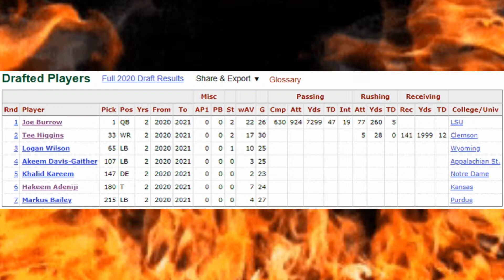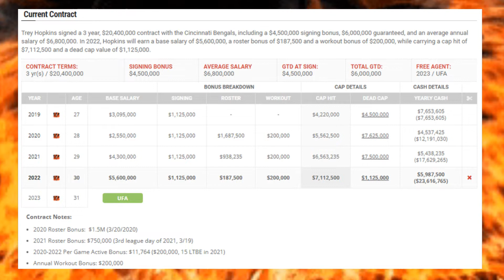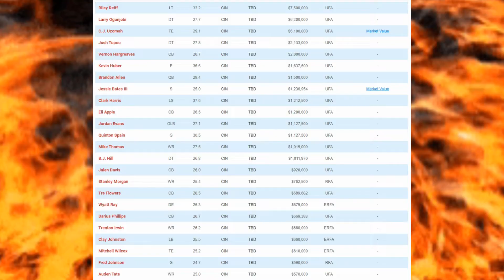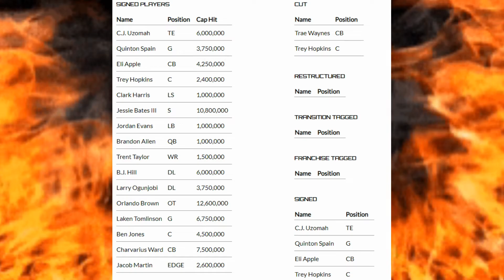The Bengals can get better in 2022 through free agency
The Bengals still have some room to get better in 2022 after losing the Super Bowl. They're going to need another homerun offseason, but I think they can do it. It all starts with a killer free agency class.

This is a two part video. Keep an eye out for the draft video coming soon!

Follow Kyle on Twitter @KylePhelps92 and at Facebook.com/ThePhelps

Find my Bengals articles on atbnetwork.com